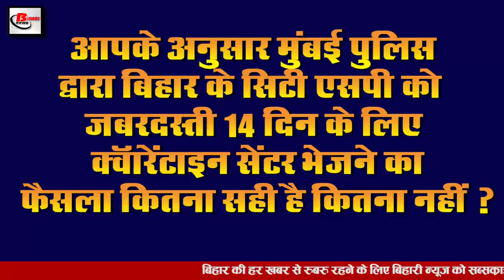Bihar Evening 3rd August news of Sushant Singh Rajput,Bihar Elections,Rakshabandhan,covid 19.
Today bihar evening  news of 3rd August 2020.Info on Sushant Singh Bihar assembly elections, Bihar Legislative Assembly,DGP Gupteshwar Pandey,Rakshabandhan 2020 Nitish Kumar, Gyan bhawan,Bihar elections,flood in bihar.

1. Governor FaguChauhan and Chief Minister Nitish Kumar congratulate Rakshabandhan to Biharis
2. Now covid will be sitting at home in Patna - 19 investigation
3. MeteorologicalDepartment expected rain in many districts including Patna in 48 hours
4. DGPGupteshwarPandey reacted to the city SP of Patna being forcefully quarantined in Mumbai
5. Special event organized for students of covid19 infected families from Bihar
6. Doctor will talk to patients living in home isolation three times
7. NCC and Scotguide will not attend IndependenceDay celebrations
8. Order issued to open MedhaSoftPortal by 10 August
9. Shopkeepers not wearing masks will be closed for 3 days
10. GangaBudhi GandakKosi Bagmati and Kamla, including several Nadia red marks of North Bihar
11. All courts closed till 10 August due to covid-19 infection in Bihar
12. There are about 5400000 population of 113 blocks of 14 districts affected due to floods
13. Bihar Congress in-charge ShaktiSinghGohil questions
14. Sushant Singh Rajput  sister did an emotional post on the occasion of Rakshabandhan

So let's move towards today's question, the question is as follows: According to you, how much is not the right decision by the Mumbai Police to force the city SP of Bihar to send Quarantine Center for 14 days.